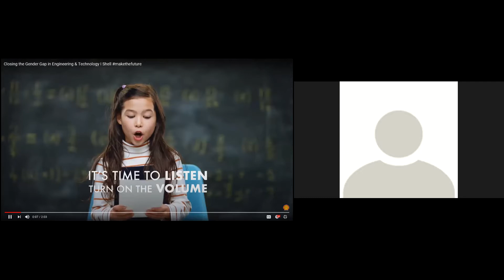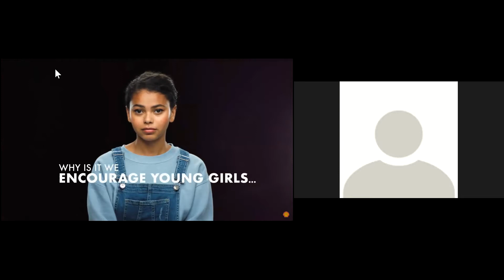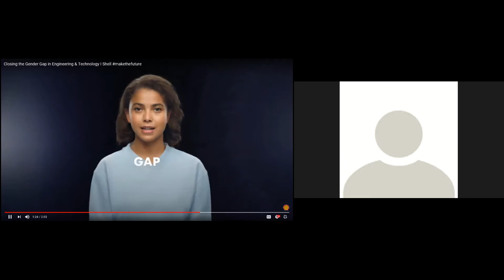International Women in Engineering Day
The Pipeline Industries Guild is proud to be celebrating International Women in Engineering Day with a webinar hosted by The Guild’s 2nd Deputy Chair Kate Lazenby. Kate will be joined by Ruth Allen, Jo Parker and Sophie Tucker.